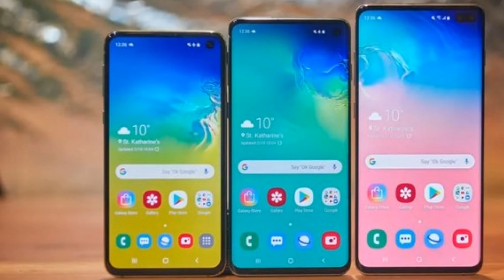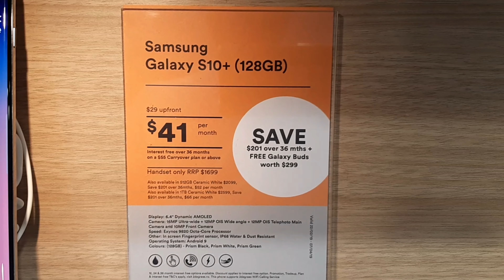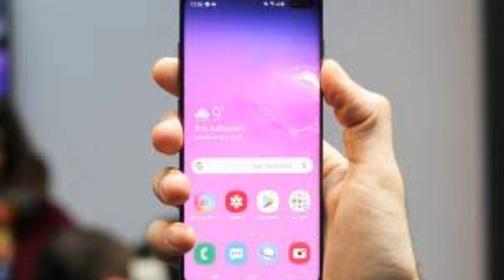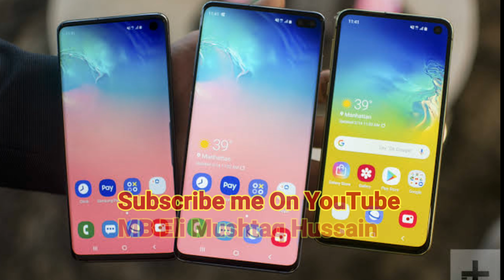google pixel 4 release date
Samsung Galaxy S10 PLUS specification

Weight: 175g
Dimensions: 157.6 x 74.1 x 7.8mm
OS: Android 9
Screen size: 6.4-inch
Resolution: QHD+
CPU: Octa-core chipset
RAM: 8GB/12GB
Storage: 128/512GB/1TB
Battery:  4,100mAh
Rear camera: 16MP + 12MP + 12MP
Front camera: 10MP + 8MP